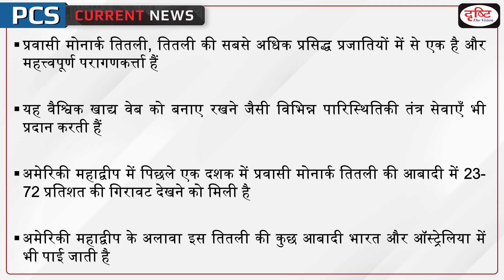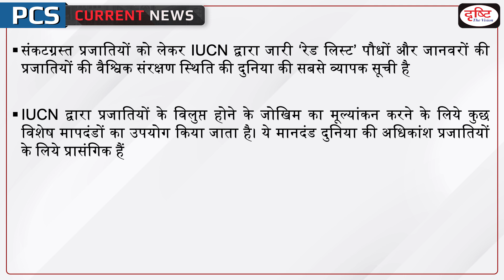Migratory monarch butterflies officially declared ‘endangered’ – PCS Current News I Drishti PCS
The migratory monarch butterfly, a sub-species of the monarch butterfly that travels around 4,000 kilometres across America each year, has been classified ‘endangered’ in the International Union for Conservation of Nature (IUCN) Red List of Threatened Species.

Dear Viewers,
The main objective of this program is to cover all the relevant and important topics from state PSC exam points of view. In this program, one particular topic of current affairs will be discussed in a concise manner. This will make it easy for aspirants to understand the news. A lot of direct questions asked in the preliminary examinations are covered in this program. Similarly, this program will help you a lot in making the answers authentic in the mains examination as well.

1. Videos by Dr. Vikas Divyakriti To

2. Concept Talk- By Dr. Vikas Divyakirti

6. To The Point- Special

8. UPSC PT Prelims Practice Quiz